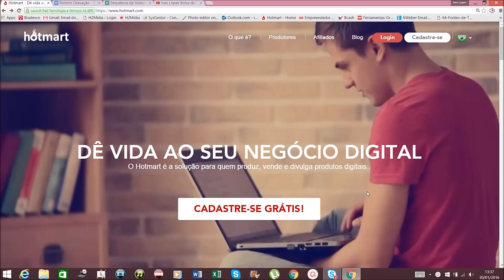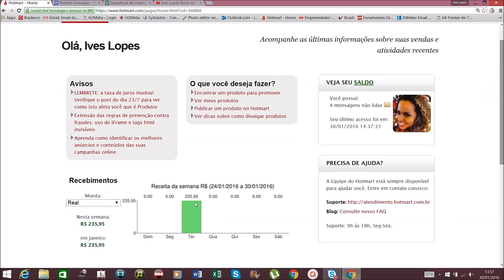Como fiz minha primeira venda no HOTMART | R$ 235,95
🔥 Baixe o eBOOK Grátis 10 Passos Simples e Inteligentes para Criar um Negócio Digital e Construir Autoridade Trabalhando em Casa pela Internet

➜ Crie seu próprio trabalho. Aprenda como ganhar de 2 mil a 10 mil por mês trabalhando em casa pela internet, construindo seu negócio digital completo para vender produtos e serviços na internet.

NO INSTA: @iveslopes